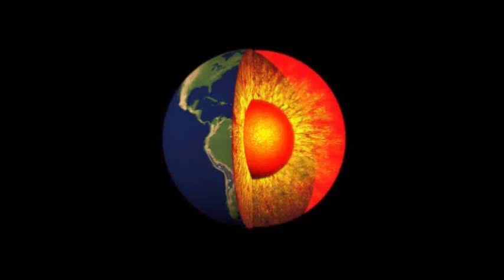Wrestling Fightnight 130: Torturo Martinez vs Cerveza Cabal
50 Jahre Humungus Geburtstagshow - Torturo Martinez vs Cerveza Cabal